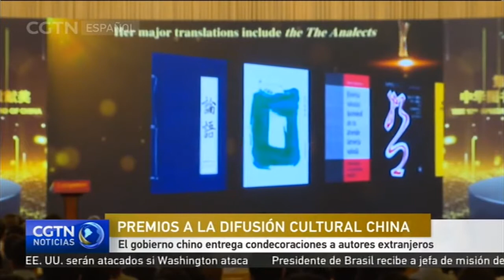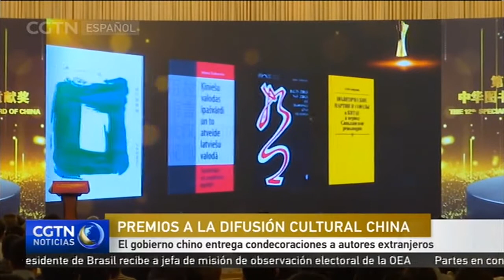El gobierno chino entrega condecoraciones a autores extranjeros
La cultura milenaria y el moderno dinamismo de la cultura china han fascinado desde hace décadas al mundo editorial. Este miércoles, 15 autores, traductores y editores extranjeros recibieron un reconocimiento en los Premios Especiales del Libro por su contribución a la difusión de la cultura china en el mundo.